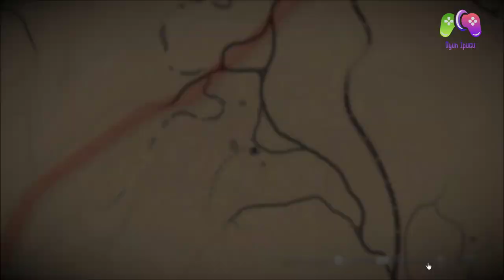Red Dead Redemption 2 Türkçe #11 | İpten Adam Aldık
Arthur Morgan ile vahşi batıda maceralara atılıyoruz. İyi seyirler. Takipte kalın!